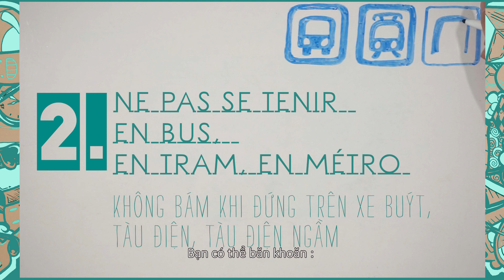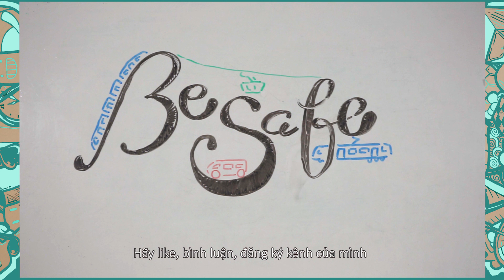Surtout ne faites pas ça ! Đừng làm điều này ! [Tu Ha An]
Les pratiques à ne pas suivre quand on utilise les transport en commun (bus, tramway, métro, train...) pour notre sécurité
Những điều chúng ta không bao giờ nên làm khi sử dụng phương tiện giao thông công cộng (buýt, tàu điện, tàu điện ngầm, tàu...) vì sự an toàn của chúng ta